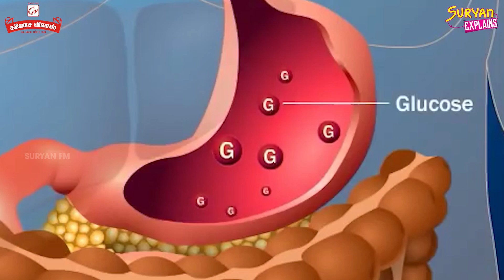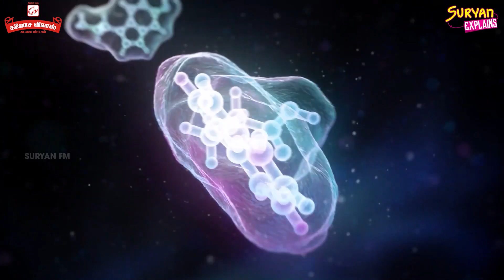நம்ம ஊரு கடலைமிட்டாய்-ல் இருக்கும் அறிவியல் | Kadalai Mittai